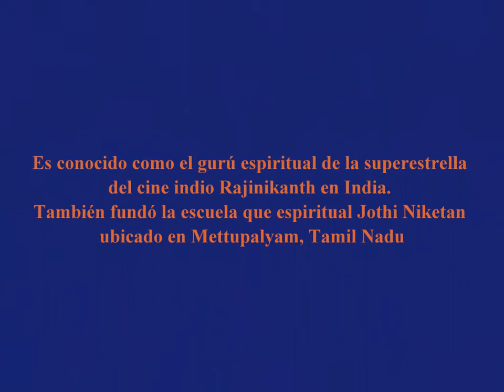FRASE DEL DIA 24-11 (SWAMI SATCHIDANANDA)